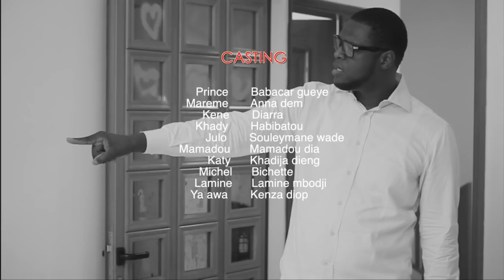SERIE SENEGALAISE- CANAPE TIME - EPISODE 04 -SAISON 01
CANAPE TIME

SYNOPSIS
Prince un jeune homme chez d’entreprise marié sans enfant avec une femme adorable qui fait tout pour apporte le fruit d’amour dans leurs couple elle décida d’aller dans un village appel bakel pour ce soigne mais son mari ne se soucis pas de sa il est parti jusqu'à couché avec la bonne kéne, joe qui était son premier amour vient perturbe son ménage.
Jule l’ami de prince qui travaille dans l’entreprise qui s’occupe bien des filles en le donne une promo canapé avec de les emploies dans leurs entreprise.
Mame coumba qui décide de ne pas ce marie sans avoir du travaille mais abba son fiance ne voit pas la situation telle qu’elle est sa mère qui lui dit que la beauté une femme c’est avoir une famille stable un mari plus des enfants et les autres choses viendra en cours de route.
Hanna qui souffre à cause de l’infidèle de son mari lamine qui le pousse jusqu'à elle insiste pour qu’il l’accorde le divorce.                                                                            Katy une secrétaire dans l’entreprise qui vois comment ses patrons vie avec les filles elle met la précision à son copain balla pour qu’il le mari une bonne fois.